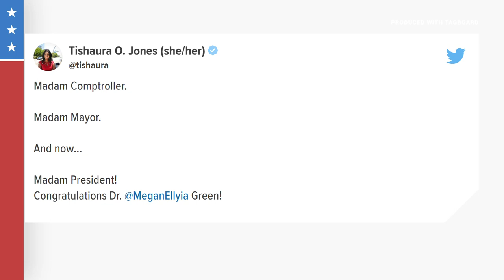Megan Green elected St. Louis Board of Aldermen president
Alderwoman Megan Green, a progressive educator, will be the president of the St. Louis Board of Aldermen for the next five months.

Green defeated Alderman Jack Coatar in the special election to determine who would fill the remainder of the former board president Lewis Reed’s term. Federal prosecutors charged former President Lewis Reed with corruption for taking bribes from developers in exchange for passing tax incentives to help their bottom line.